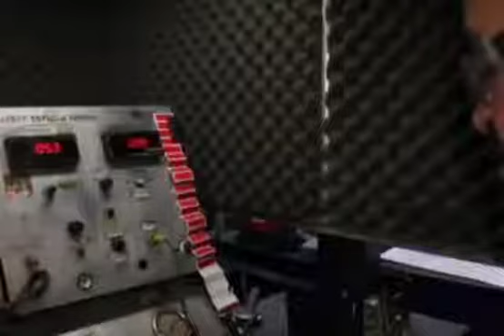En Coahuila no hay desabasto de gas a consecuencia del accidente en la planta en Reynosa, Tamaulipas